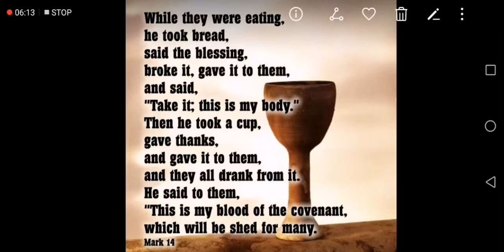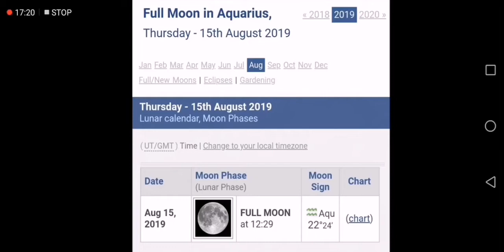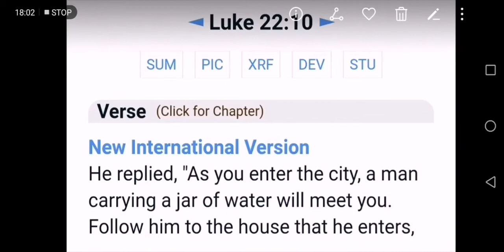DREAM: Jesus READY to Drink NEW WINE!